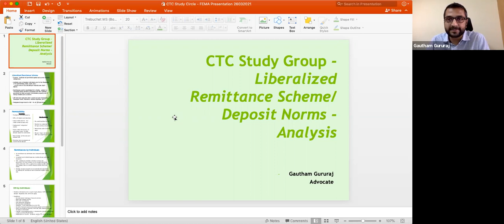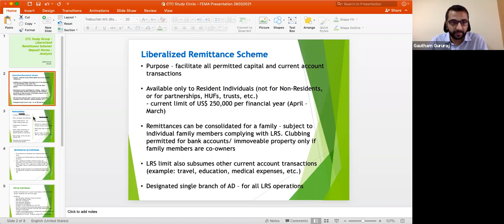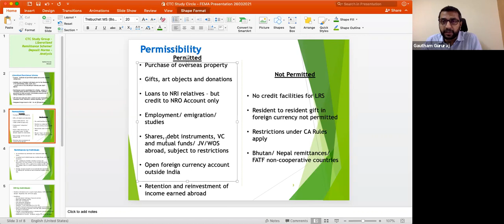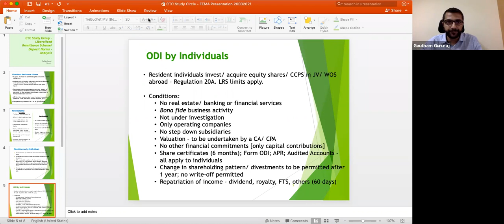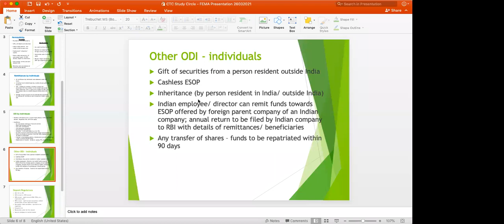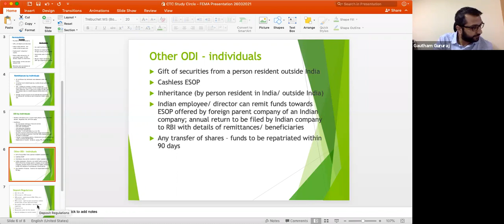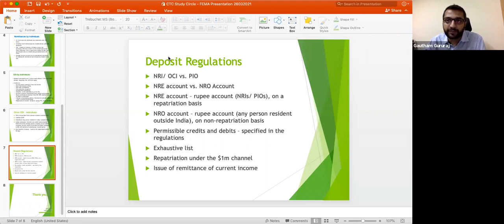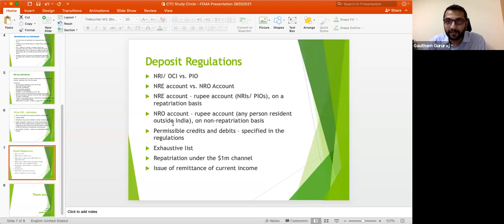liberalised remittance scheme & non-resident deposit regulations under FEMA - Adv. Gautham Gururaj